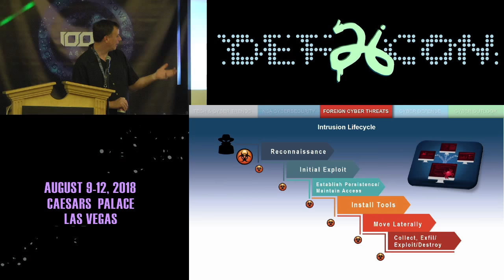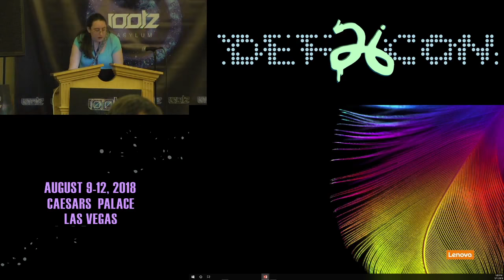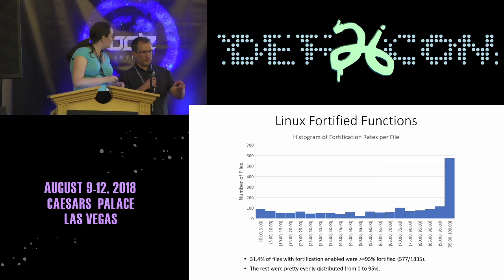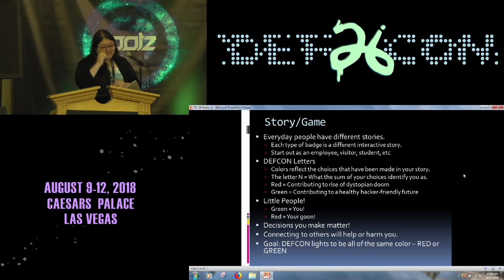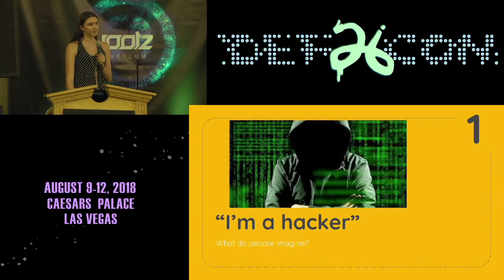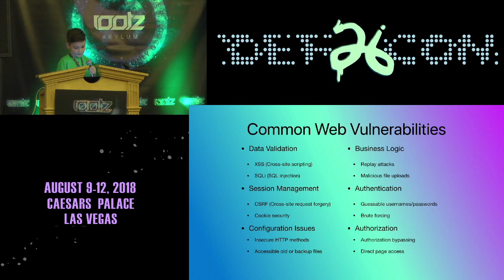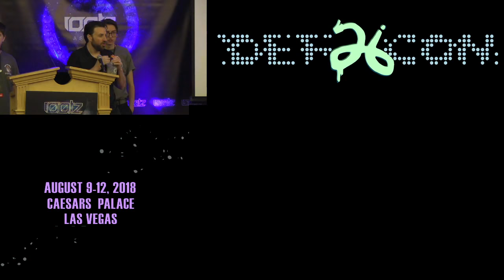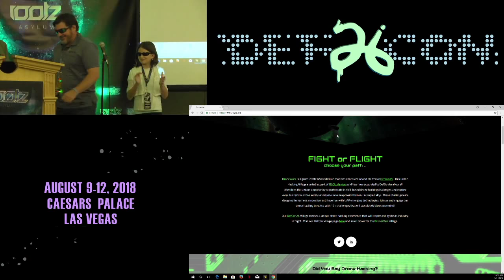DEF CON 26 R00TZ ASYLUM VILLAGE - Day 2